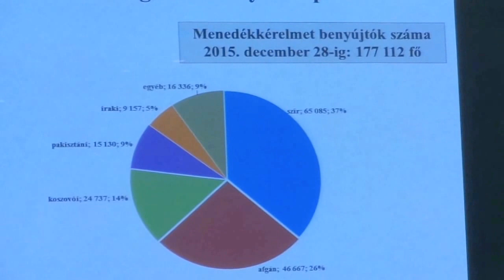Bakondi György - 2016-ban is az első számú feladat az ország védelme ... 1.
Bakondi György, miniszterelnöki főtanácsadó elmondta, jövőre is folytatódó migrációs nyomásra kell számítani Európában. A magyar kormány ugyanakkor továbbra is mindent megtesz Magyarország határainak védelme érdekében, hallottuk a december 28-án tartott sajtótájékoztatón.

A 2015. évi migrációs számadatok szerint másfél millió illegális migráns érkezett Európába, közülük 400 ezren Magyarországon keresztül haladtak át. A bevándorlók között egyre több esetben találnak az Iszlám Állam terrorszervezethez köthető személyeket, ami miatt 2016-ban fokozódhat az európai polgárok migrációval szembeni ellenérzése.

Magyarország mindent megtesz azért, hogy az ellenőrzés nélkül, tehát veszélyt jelentő módon érkező migránsok szétosztását célzó európai kvótarendszer elutasításra kerüljön. Az unió késve és hibásan reagált a tömeges, illegális migrációra, szemben a magyar kormánnyal, amelynek intézkedései eredményre vezettek.

Köszönetet mondott a határok védelmében részt vevő rendőröknek és katonáknak. Miközben 2010 és 2014 között 50 ezer alatt maradt a Magyarországra érkező határsértők száma, addig idén ez a szám 400 ezerre nőtt. A migránsok több mint 100 országból érkeztek, a legtöbben, 158 ezren szírnek mondták magukat, 73 ezren afgánnak, 36 ezer esetben nem tudták megállapítani az érkezők nemzetiségét.

Magyarország folytatni kívánja a visegrádi országokkal kialakított együttműködését, amely a schengeni határok védelmét célozza. A V4-ek példaadó együttműködése is azt mutatja, hogy amennyiben Brüsszel valóban elszánná magát, akkor sikeresen meg tudná védeni az unió határait, a biztonsági, egészségügyi, gazdasági, társadalmi és politikai kockázatokat is rejtő migránsokkal szemben.

A szlovén határ esetleges teljes lezárása után elképzelhető, hogy a migránsok egyik új útvonala Románia felé terelődik. Úgy látjuk Románia elszánt határai védelmére. Ha mégis nagy számban érkeznének migránsok a magyar-román határon keresztül, akkor a magyar kormány kész a déli határhoz hasonló intézkedések bevezetésére.

A Krónika kérdésére Bakondi György, miniszterelnöki főtanácsadó elmondta az Európai Unió még mindig nem támogatja megfelelően azokat az országokat, melyek megvédik a schengeni határokat.

A miniszterelnöki főtanácsadó hangsúlyozta, Magyarország nem rendelkezik olyan információval, amely miatt növelni kellene a terrorveszély jelenlegi, közepes szintjét.

Szöveg: Szabados Julianna. Készítette: Krónika Videómagazin. Megjelenik: Közéleti Gazdasági Krónika.